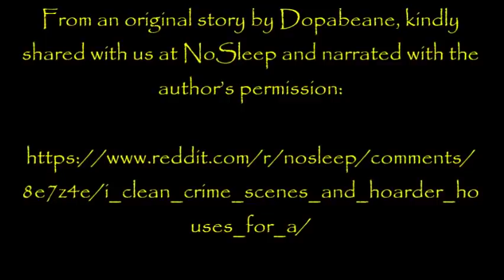''I Clean Crime Scenes and Hoarder Houses for a Living'' | FULL 2-HOUR STORY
''Every breath produced a deep, explosive itch that wrapped over my ribs and organs. I saw vines in my mind’s eye, thin and wet and tipped with golden eyes, winding their way through my body...''

So happy to have been able to narrate this story; now we've made it to the end. For those of you who have been waiting for the final part to come out to listen to it, I've made it easy for you: all 6 parts are together here in one vid. Here are the time stamps for each chapter:

Chapter 1: 00:45

Chapter 2: 13:15

Chapter 3: 27:35

Chapter 4: 46:20

Chapter 5: 1:06:07

Chapter 6: 1:26:55

[UPDATE: all of the single part vids have now been deleted, mainly so that everyone knows to come here for the full story.]

From an original story by Dopabeane, kindly shared with us at NoSleep and narrated with the author’s permission:

Fresh Creepypasta

My collaborations